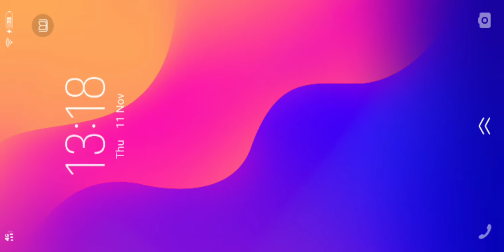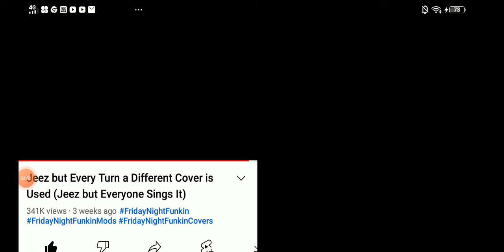friday night funkin